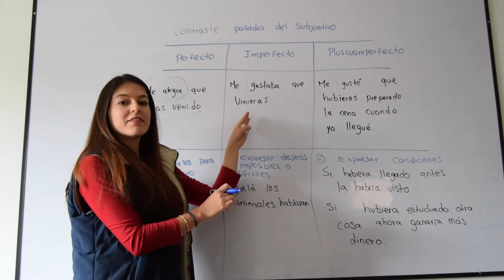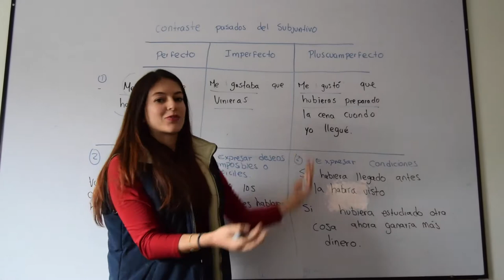Gramática española: Subjuntivo